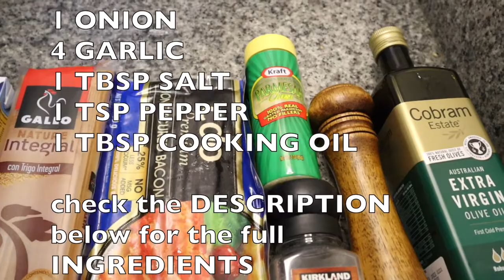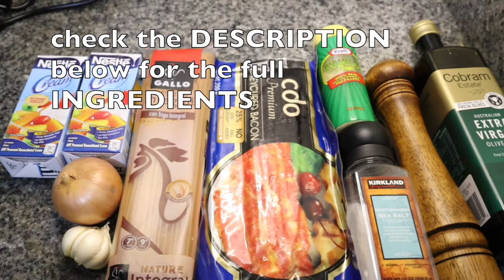Vlogmas Day 21: How to cook cheap and easy CARBONARA with cream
Good for 4 people

INGREDIENTS:

40 GRAMS CHEESE
250 GRAMS PASTA
200 GRAMS BACON
500 ML ALL PURPOSE CREAM

1 ONION
4 GARLIC
1 TBSP SALT
1 TSP PEPPER
1 TBSP COOKING OIL

1/2 cup water optional